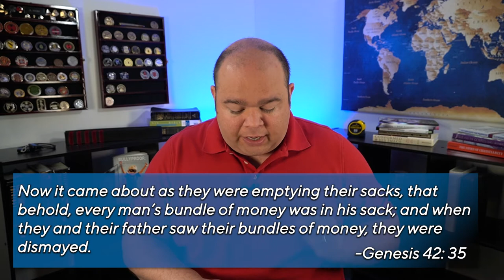Walk-through The Bible: Genesis 42:29-38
God's Word Made Simple is the social media branch of Simple Servant Ministries and exists to provide online discipleship for Christians that are new to the faith, or have never been discipled!

This video is part of a walk-through the Bible series, where we go through Scripture together a section at a time. Today's section is Genesis 39:1-9!

Chapters:
00:00 Intro
02:11 Genesis 42:29
02:43 Genesis 42:30
03:06 Genesis 42:31
03:09 Genesis 42:32
03:20 Genesis 42:33
03:28 Genesis 42:34
03:53 Genesis 42:35
04:09 Genesis 42:36
04:38 Genesis 42:37
05:36 Genesis 42:38

If you want the best and shortest way to support us, head over to our PayPal